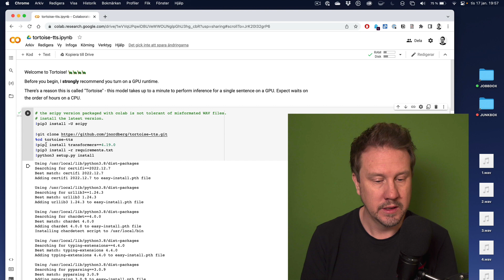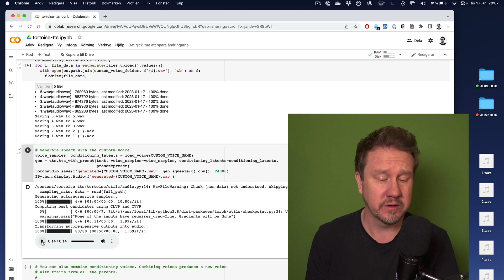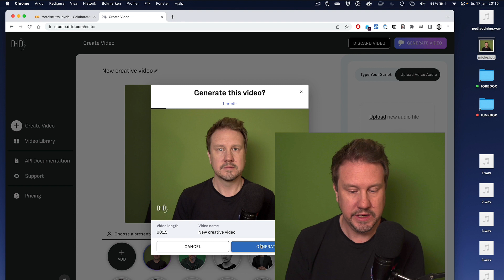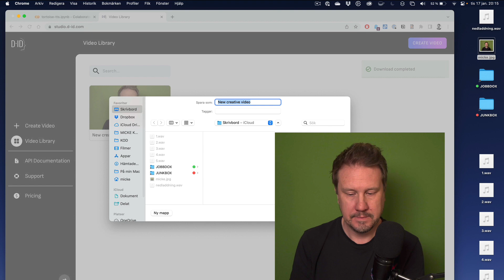KAN JAG KLONA MIN RÖST OCH MITT ANSIKTE MED AI???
Nu släpper vi ChatGPT och går vidare. Det var typ förra månaden 😀 I denna lilla film tar jag en titt på om jag med billiga medel kan byta ut mig själv mot en digital variant.
I takt med att verktygen blir mer tillgängliga ställs en del etiska frågor. Även om den här typen av teknik inte just nu är lika tillgänglig som ChatGPT så kommer den snart bli det. Och ljud- och bildunderlag att använda finns på både kända och vanliga människor i överflöd. Det är inte bara kändisar som kommer råka ut för deep fakes. Som vanligt väljer jag att se den ljusa sidan av tekniken, men vi bör förhålla oss till att alla inte är lika vänligt sinnade som mig. 😇